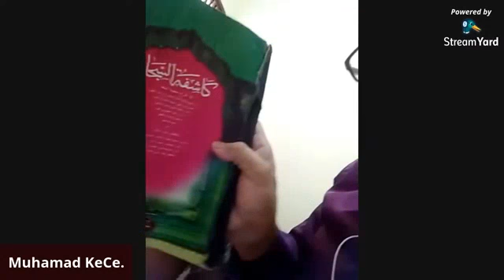Inilah Proses Dan Alasan Saya Meninggalkan Keyakinan lama Saya(Mohammad KC)